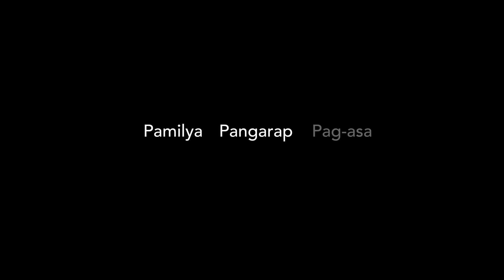Maple Leaf Dreams The Movie l Meet The Cast Bea Santiago I Kwentong Canada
Meet The Cast of Maple Leaf Dreams The Movie
BEA SANTIAGO 🍁

Kwento ng iyong Pamilya, Pag-ibig, Pangarap
In Cinemas This September 25. ABANGAN!

For the latest movies, news, trailers, and interviews visit and follow our pages: